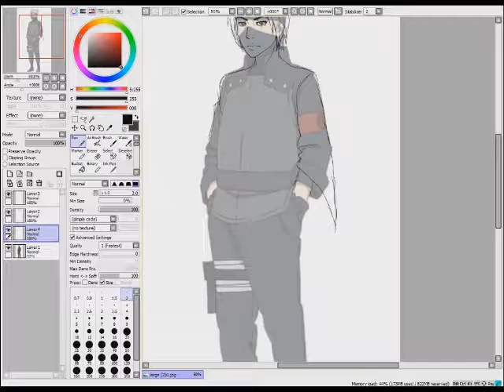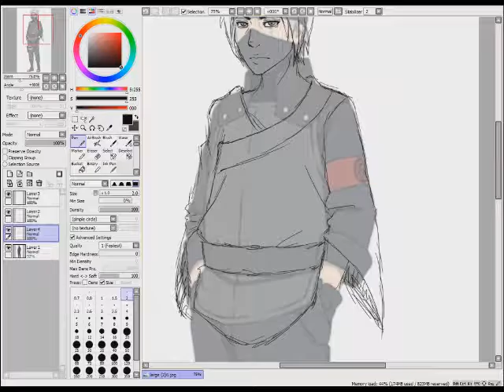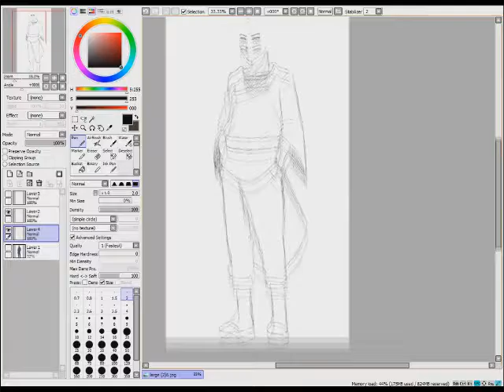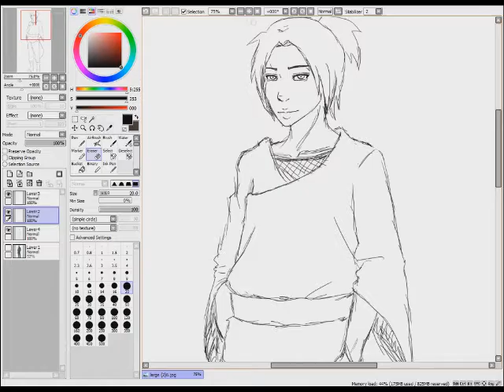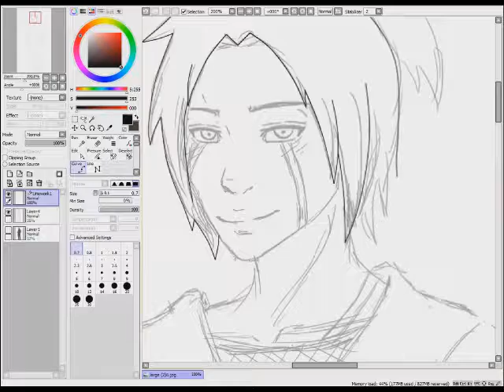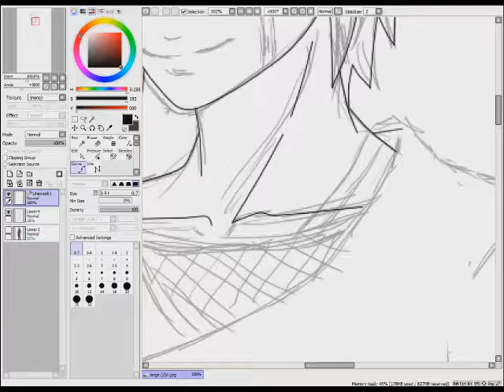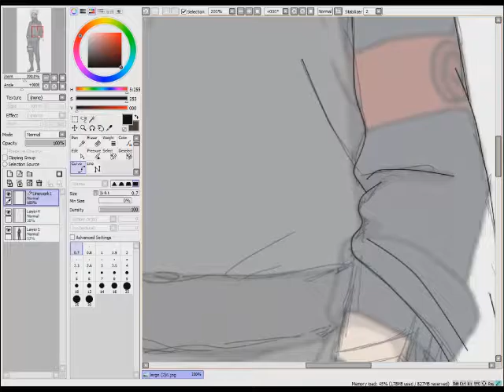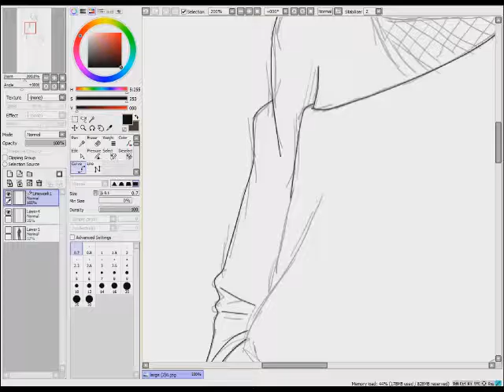NARUTO OC EDIT PART2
Helloow.. here is part 2 from 3! hope you like it c: